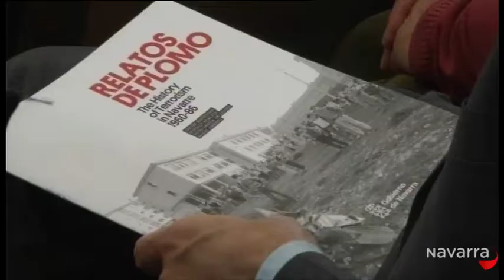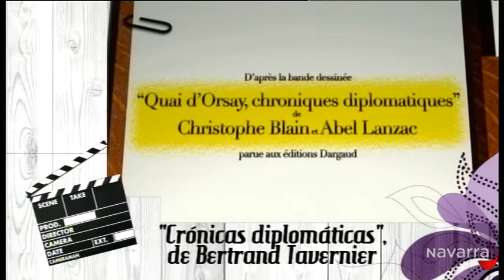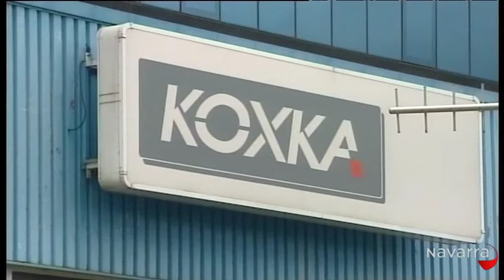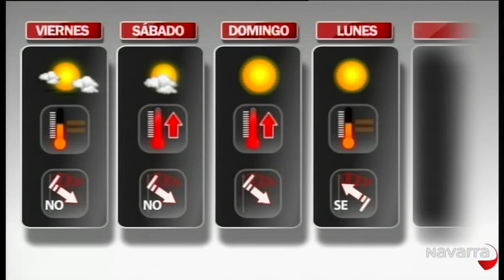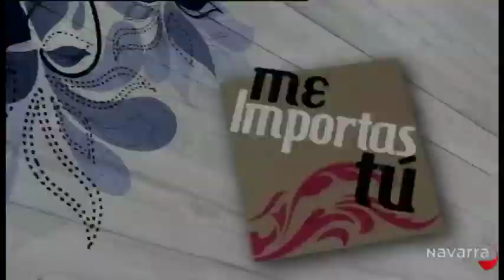Me importas tú 3 abril 2014 Parte 3